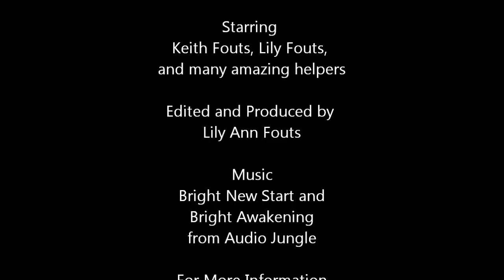Earthbag Rainwater Cistern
Here's the rainwater cistern from dream to (almost) done!  Built with earthbags and a custom liner.  This will be the primary water source for the earthbag house we're building.